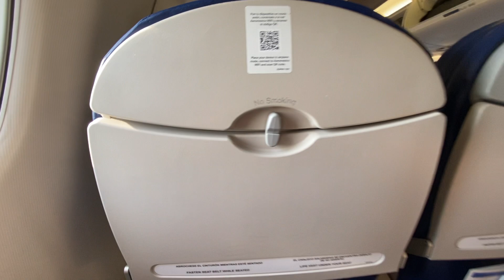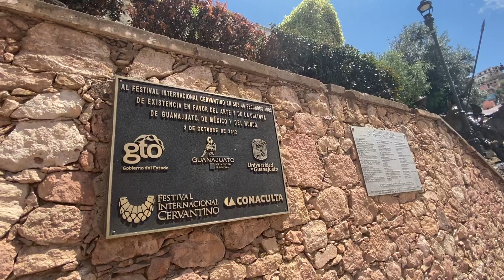⭐️Guanajuato City⭐️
✨Guanajuato✨

url.bio/BonnieFries13